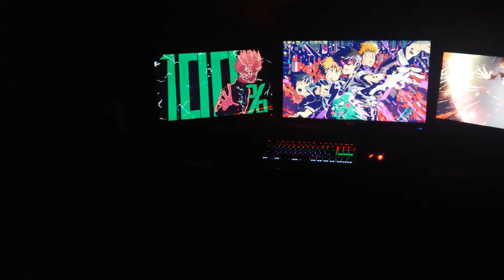Mob Psycho Theme (Wallpaper Engine)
I'm back making video's again expect more !